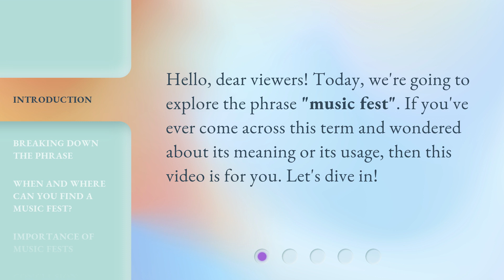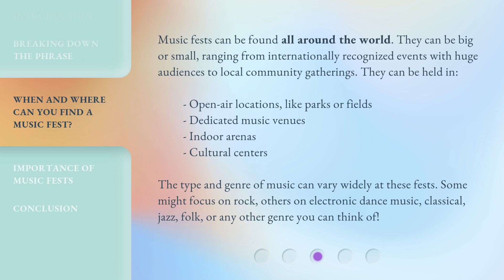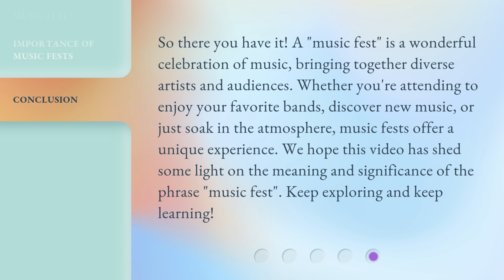Dive into "Music Fest"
Dive into Music Fest: A Celebration of Music and Community • Join us as we explore the meaning and significance of 'music fest'. Discover the origins of this phrase and learn about the diverse range of music festivals around the world. Find out why music fests are more than just gatherings, but also cultural expressions and community-building events. Get ready to dive into the vibrant world of music fests!

00:00 • Introduction - Dive into "Music Fest"
00:23 • Breaking Down the Phrase
01:04 • When and Where Can You Find a Music Fest?
01:44 • Importance of Music Fests